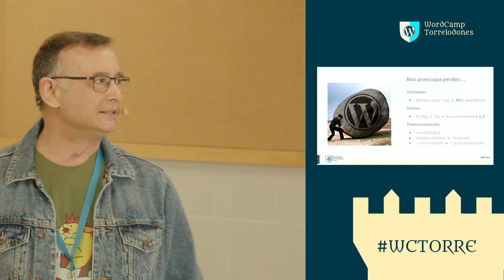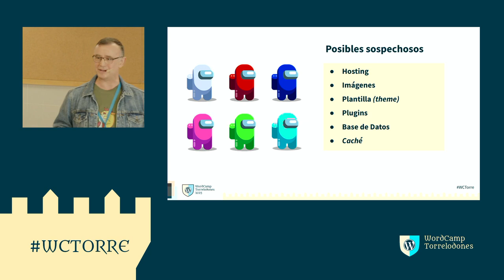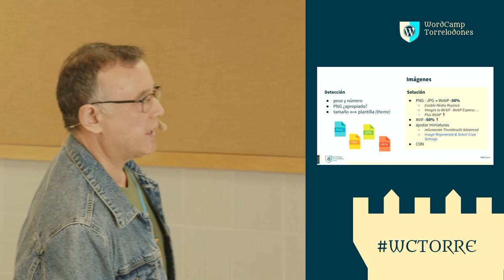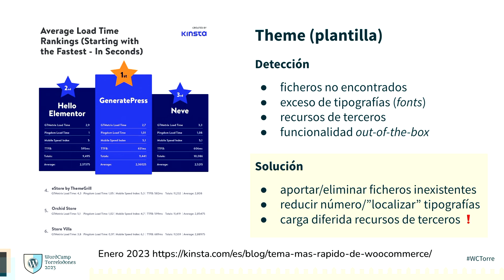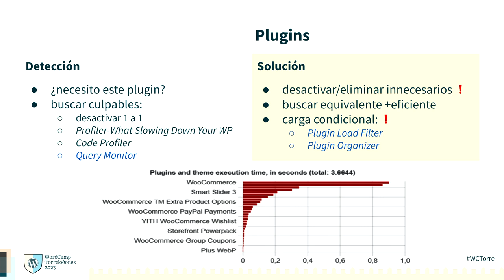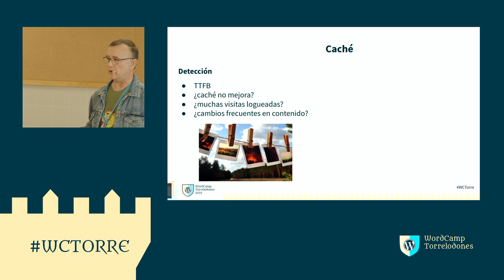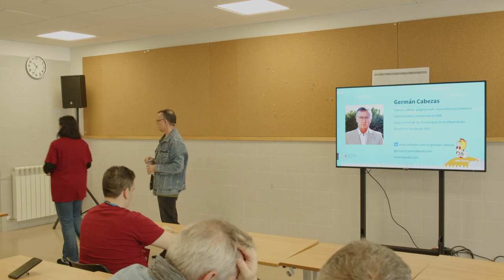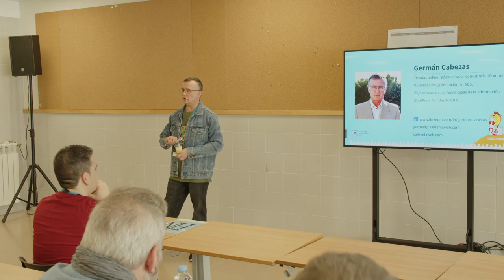¿WordPress lento? Averigua por qué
Estamos preocupados por perder visitantes y ventas a causa de una respuesta lenta de nuestra web o negocio online.

Sabemos que Google da importancia a la velocidad de nuestra web.

El objetivo es ayudar a detectar qué puede estar afectando negativamente a la velocidad de nuestra web y pistas de cómo poder solucionarlo.